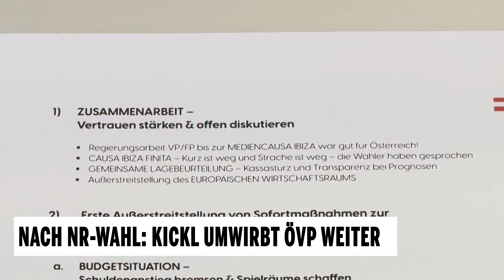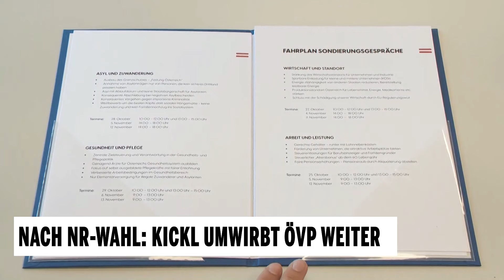Nach NR-Wahl: Kickl umwirbt ÖVP weiter